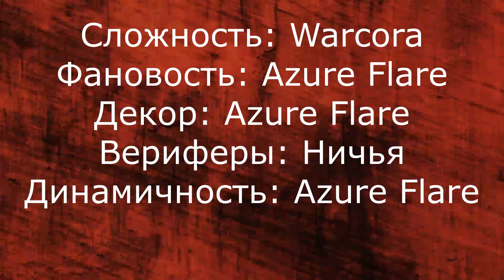Azure Flare VS warcora - Битва топ 0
Чё говорил в видосе моё мнение, дааааа. Можете быть согласны, можете быть не согласны, ну короче да. Жду фулл декора, чтобы тотально разъеба... Разобрать варкору